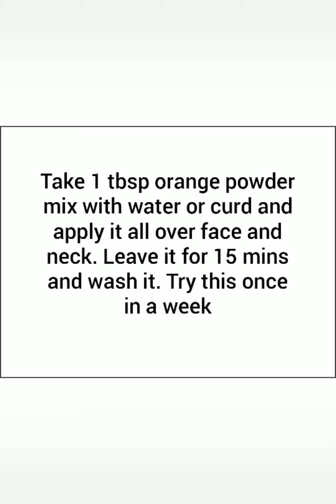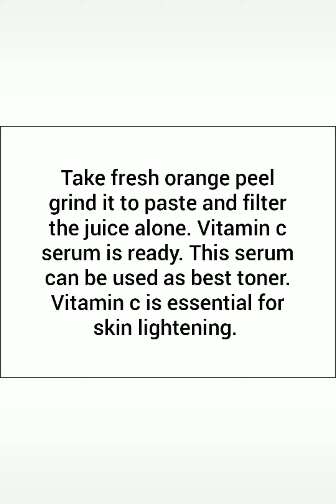DIY orange peel face pack, vitamin c serum for skin lightening, remove dark spots, glowing skin.